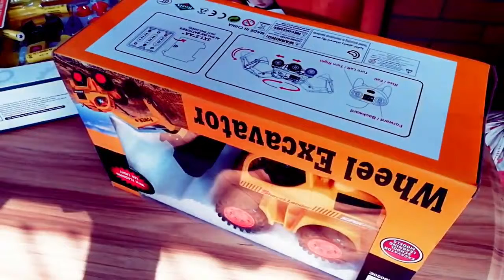Excavator repair in my workshop RC Toy Excavator Toys Review video for kids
This Channel is Toy Review for kids.This Channel is Toy Review for kids.Join Zaman Tv to see him play with toys and review toys for kids!
He loves Cars, Trains,. Lego, Superheroes, Disney toys, open surprise eggs, play doh , Pixar Disney cars , Disney Planes, monster trucks, minions, playtime at the fun, family fun adventure and so much more!
.pizza challenge ryan toysreview
studio space ryan toysreview
ryan toysreview slime
ryan toysreview challenge
ryan toysreview thomas
ryan toysreview who knos ryan better
ryan toysreview challenge food
toy review ryan tow review
toy review with princess t
toy reviews for you lol dolls
toy review toys channel
toy reviews for you dig it
toy review Princess toy review
toy story
kids toys
kids toys 2018
kids toy storage
kids toy car
kids toy box
toy review logo
toy review ryan
toy review channels
toy review
Princess toy review
toy story poster
toy story 3 poster
toy story movie poster
toy story
toy poodle
kid toy Review videos
kid toy review Millionaire
kid toy review Youtube
kid toy review
child toy review
black kid toy review
Indian kid toy review
angry kid toy review
young kid toy review
kid flash toy review
kid toys
kid toy testers
kid toy game
kid toy show tv
kid toys dzidzo yavana
kid toys channel
kid toy car
kid toy testers marmaids
kid toy videos
kid toy reviews
toy review for you
toy review for kids
toy review for girls
toy review for boys
toy review for toddlers
toy review for you yummy nummies
toy review for you easy back oven
toy car
toy reviews
toy channel
toy reviews for you
toy reviews toys channel
toy pudding
toy lyrics
ryan toysreview
ryan toys review mcDonalds
mr ryan toysreview
"Fast Food Toy Reviews" "Twin Toys" "Toys Review Toys" "CKN Toys" "Toys to see" "Lucky Penny Shop" "Tosy and Me" "Disney Car Toy" "Ryan Toys Review" "Fun Toys Collector Disney Toy Review"